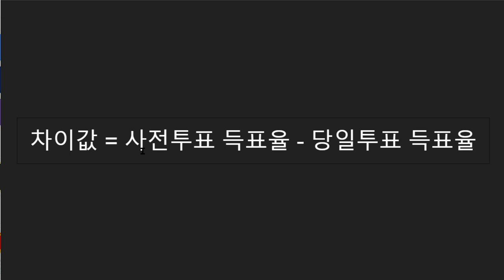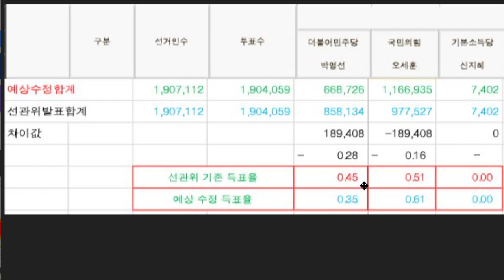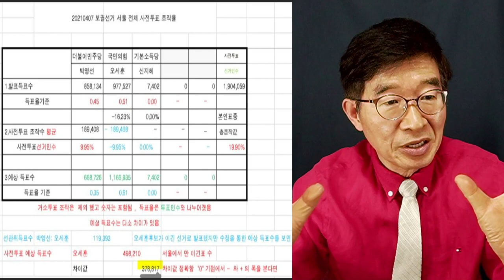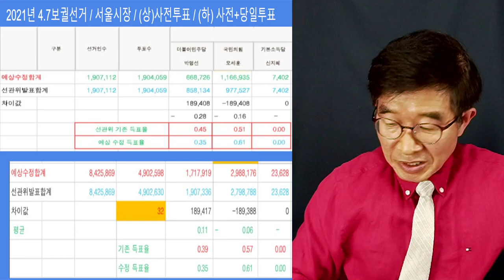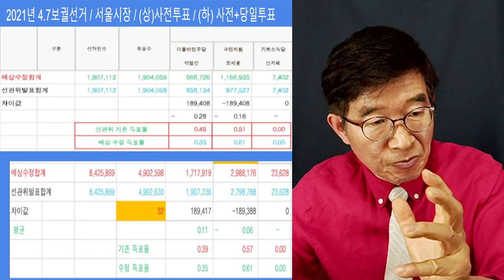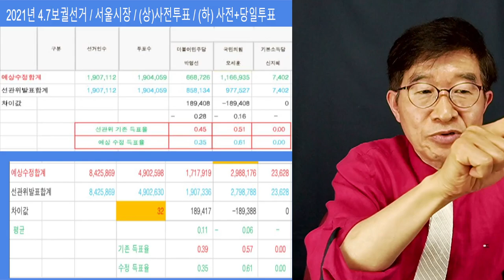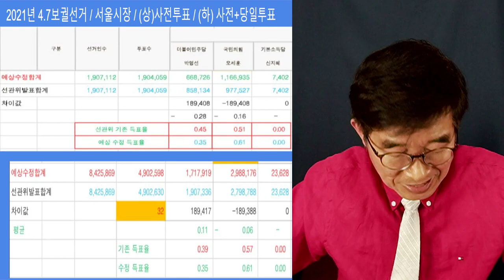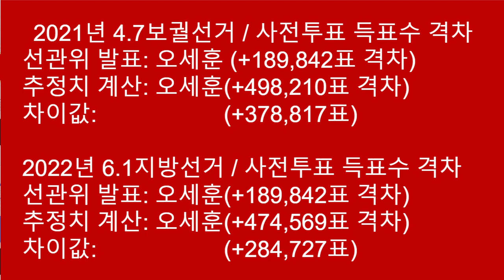공직선거, 분석 완결!!! / 4.7보궐선거(서울시장) / 사전투표 득표수 기준 [공병호TV]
Bitcoin : 3MTW849AkP2ftLeSK2teZHMmzLu7Z83s9U